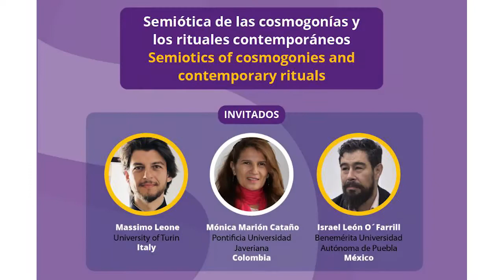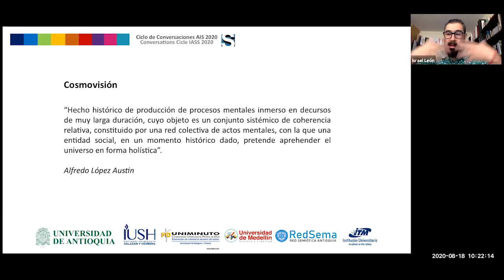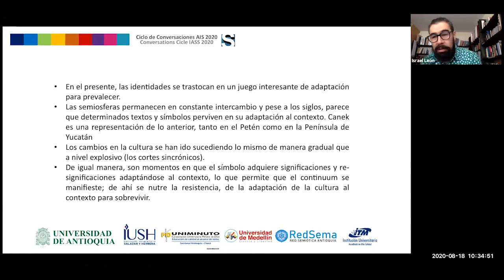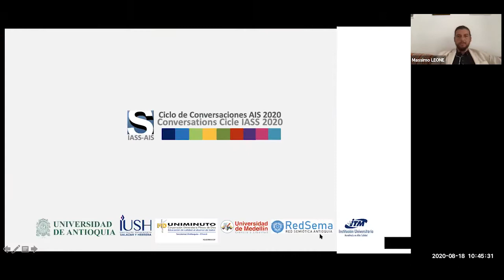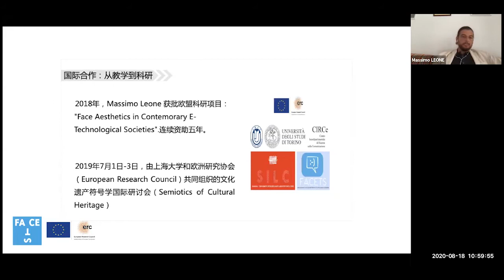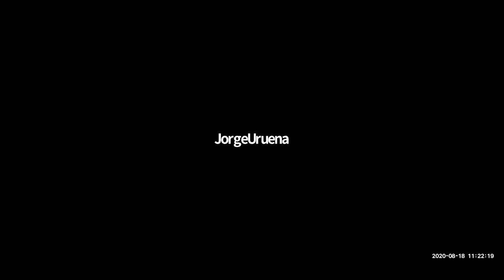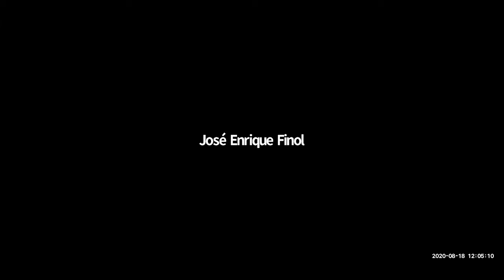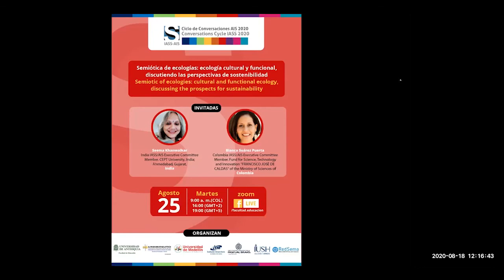Semiótica de las cosmogonías y los rituales contemporáneos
Ciclo de conversaciones AIS 2020.
Invitados: Massimo Leone, Mónica Marión Cataño, Israel León O'Farrill